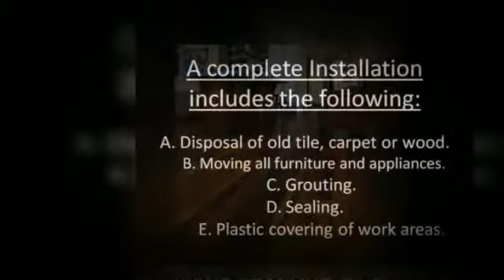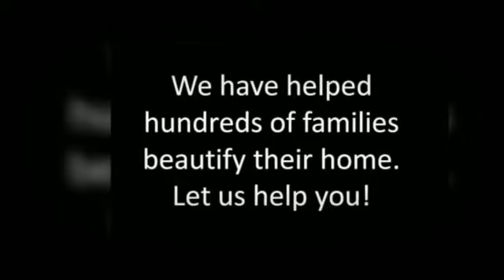Valrico: Tile Installation $1.50 | Valrico Tile Installers | Travertine | Ceramic